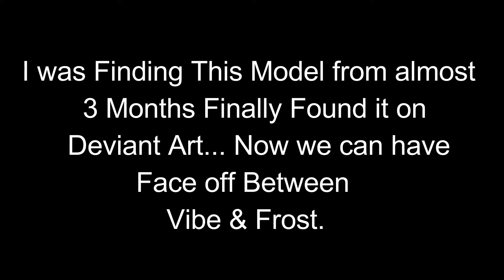Killer Frost Model Preview S03E01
Here We have our 1st Episode of  Season wanted it to be Special, Most Waited Killer Frost is here...